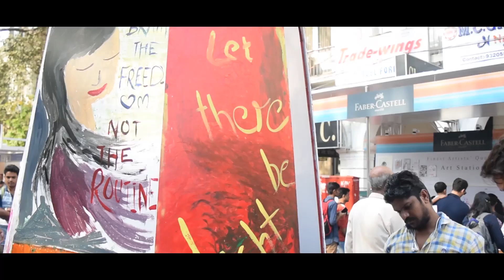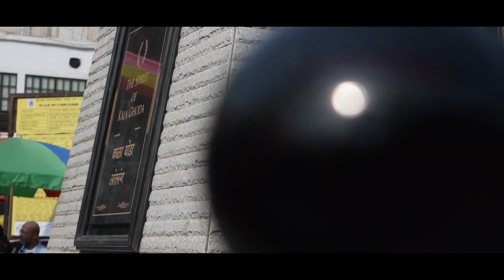Kala Ghoda Arts Festival 2k18 - My VisioN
Arts.Dance.Music.Cinema.
Whatever you want is here at the kala ghoda arts festival held every year in Mumbai.

Missed this years fest??

Look through my vision how this year's festival fascinated me.!!

RonVenture
Look.Love.Create